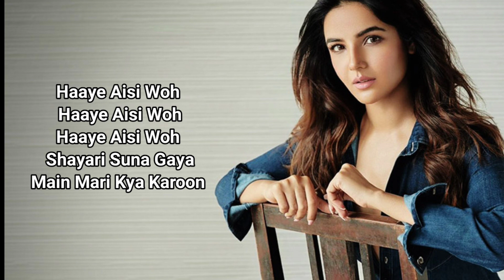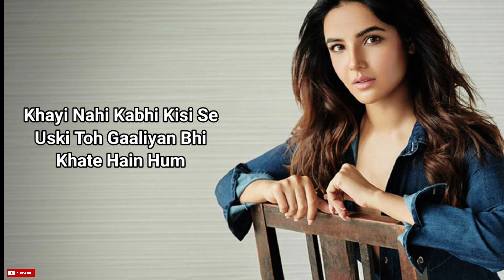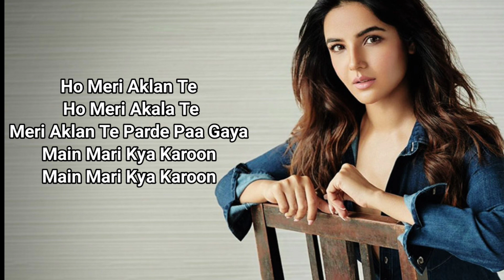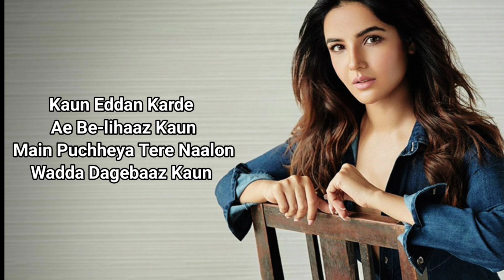Kya Karoon ( LYRICS) Sanam Puri & Jasmin Bhasin | Jaani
Kya Karoon Is New Song Sung By Sanam Puri. Sanam Puri & Jasmin Bhasin Are Featuring In This Video. Kya Karoon Lyrics Are Written By Jaani While Music Is Given By Vaibhav Pani.

Singer - Sanam Puri
Featuring - Jasmin Bhasin
Music Producer - Vaibhav Pani
Mix and Master - Abhishek Gautam
Special Thanks - Pawan Sharma PS Events
Video Supervisor - Amanninder Singh
DOP- Vikcee
DOP Assistant - Rahul Sabharwal
Assistant Director - Satnam Singh, Sukhman Sukhu
AD Team - Ashi, Jass Sivia
Production Design - Mr Black
Editing- Zipsi (Zipsi Studio)
Colorist - Onkar Singh
Costumes - Outdo
Poster Design - Aman Kalsi
Line Producer Kasauli - Sai film productions
Production - Fateh Film Production
Digital Distribution -Universal Music
Producer - Arvindr Khaira and Jaani
Creative Design and Artwork - Aman Kalsi and Viggfx
Finance Team - Raghav Chugh
Project by - Dilraj Nandha and Avadh Nagpal
Brand Integration - Net Media
Marketing Manager - Sidhantha Jain
YouTube Promotions - Net Media
Instagram Reels Promotion - Boss Music Productions
Label - DM Desi Melodies

Lyrics

Ho Koyi Jaadu
Koyi Tona Karwa Gaya
Main Mari Kya Karoon

Ho Ek Dhokebaaz Ho Ek Dhokebaaz
Ho Ek Dhokebaaz Pe Dil Aa Gaya

Ho Mehfil Usko Sunn Ke
Rone Lag Gayi
Main Bhi Thodi Thodi
Paagal Hone Lag Gayi

Haaye Aisi Woh Haaye Aisi Woh
Haaye Aisi Woh Shayari Suna Gaya

Ek Dhokebaaz Pe Dil Aa Gaya

Ho Pata Bhi Hai Chhod Jayega
Phir Bhi Uske Pichhe Pichhe
Jaate Hain Hum

Khayi Nahi Kabhi Kisi Se
Uski Toh Gaaliyan Bhi
Khate Hain Hum

Woh Aisa Sauda
Jo Kare Na Nafa
Woh Khud Hi Kehta Hai
Woh Kare Na Wafa

Woh Kehnda Paagal Kudiye
Oh Darda Nai Kade
Jo Marda Shayar Te
Woh Marda Nai Kade

Shayar Te Shayar Te

Ho Meri Aklan Te Ho Meri Akala Te
Meri Aklan Te Parde Paa Gaya

Dil Mein Hai Paap
Phir Bhi Khuda Ke Ghar Mein
Sone Chandiyon Ki Tarah
Khara Banda Bana Ho

Phir Bhi Rabb Ji Ke Ghar Mein

Naam Bata Mujhe Ik Duniya Mein
Dhoke Kar Kar Ke Jo Bada Banda Ho
Kaun Eddan Karda Ae Be-lihaaz Kaun
Main Puchheya Tere Naalon
Wadda Dagebaaz Kaun

Mainu Jaani Di
Ho Mainu Jaani Di
Mainu Jaani Di Photo Wakha Gaya